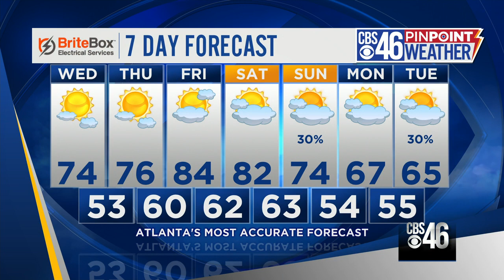CBS46 Noon Flash Briefing 3/25/20